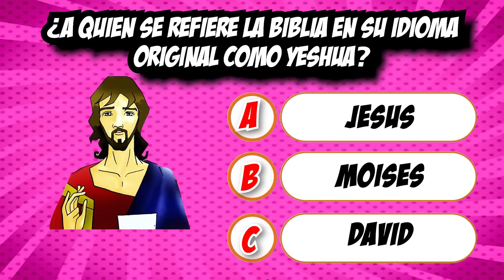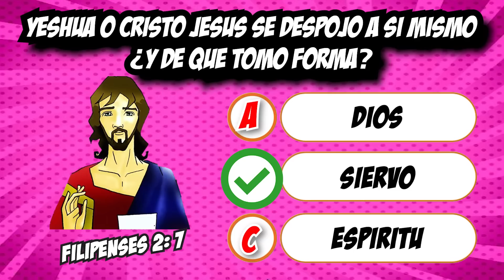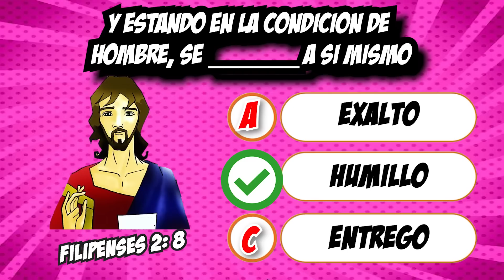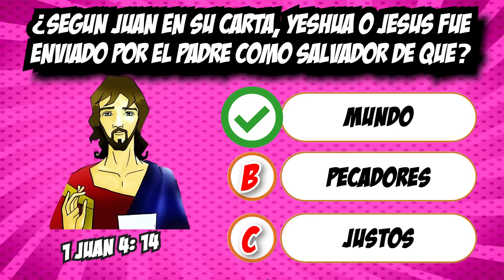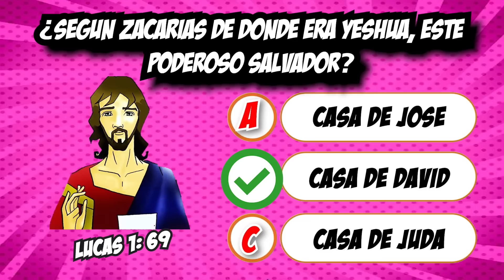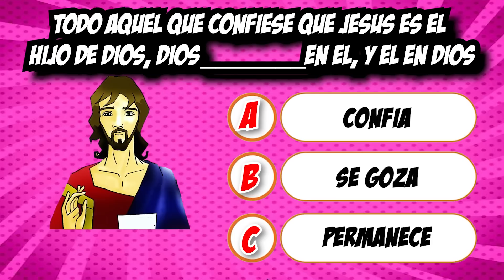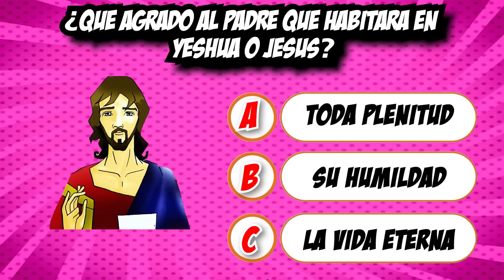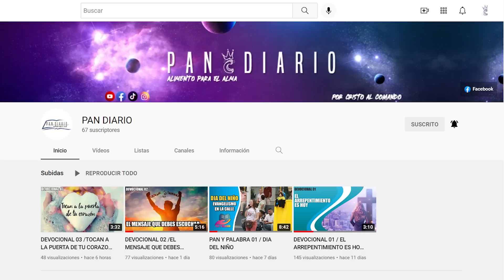25 PREGUNTAS SOBRE YESHUA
🙏 Si deseas hacer una donación de corazón ❤️ a Cristo al Comando por:
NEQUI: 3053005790